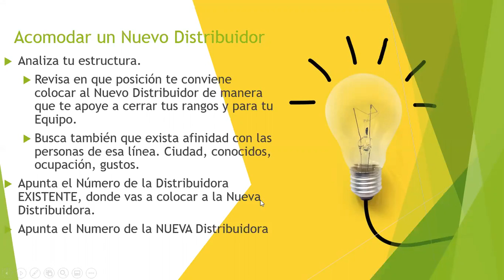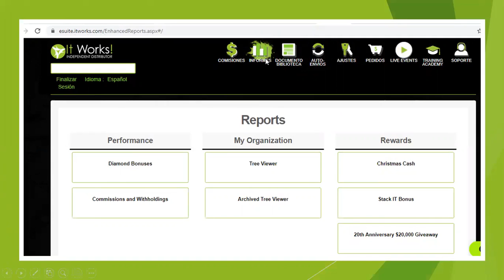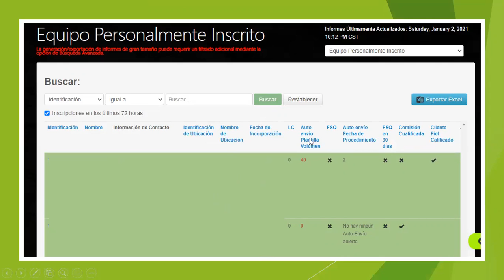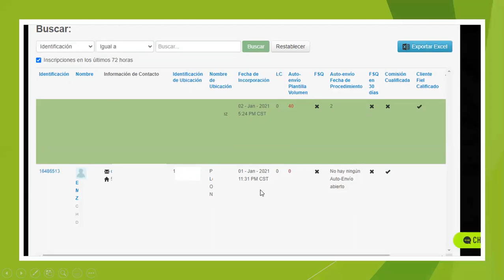Acomoda a un Nuevo Distribuidor en tu Organización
Video de Lucía Andromeda